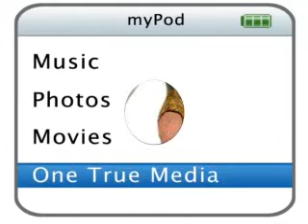SNEAK PEAK OF VERONIVILLE'S NEXT TOP MODEL CYCLE 2.5 GIRLS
HERE ARE THE GIRLS NAMES IN ORDER OF APPEARANCE.
1.BELL
2.CELESTE
3.FELICIA
4.GAIL
5.GEMMS
6.JANAY
7.KRISTA
8.LAYLA
9.MELISSA
10.MORGAN
11.SHERRY
12.VICTORIA
AND THEN THERE'S A PICTURE OF MY SIM SELF AT THE END FOLLOWED BY A GROUP SHOT OF ME AND ALL THE GIRLS FROM CYCLE 2.5!!!